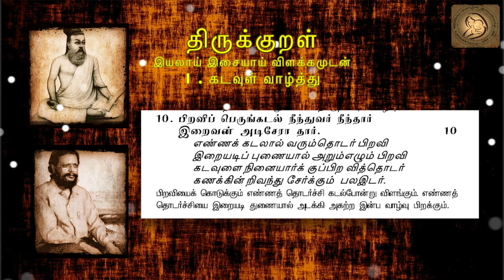0010: Thirukkural in Tamil - திருக்குறள் : 1- கடவுள் வாழ்த்து